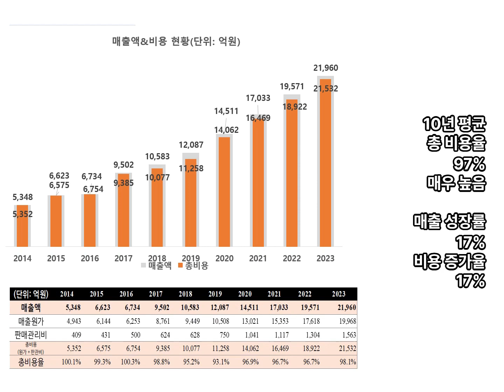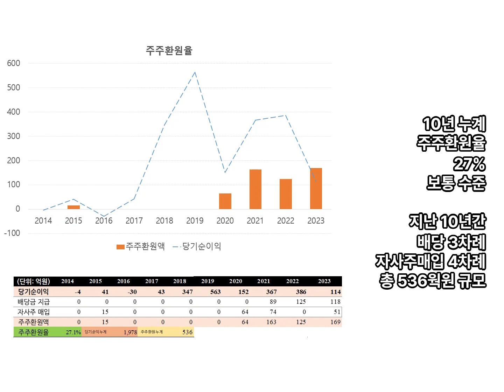도이치모터스. 실적 및 손익 살펴보기(10년치). BMW, MINI, 포르셰 신차판매, AS정비, 인증중고차판매, 부동산임대